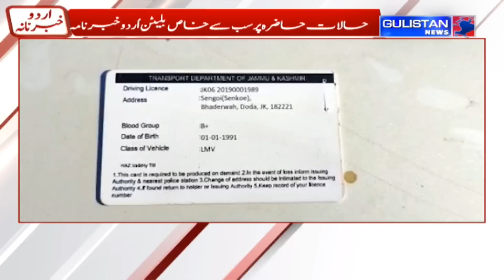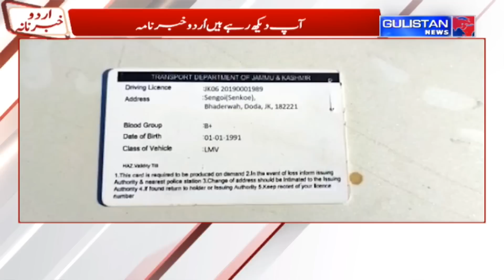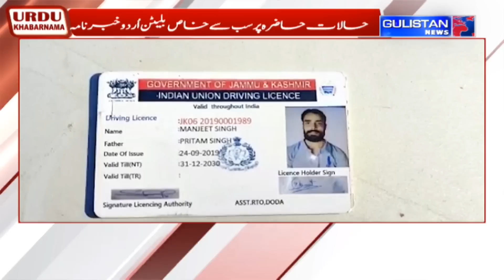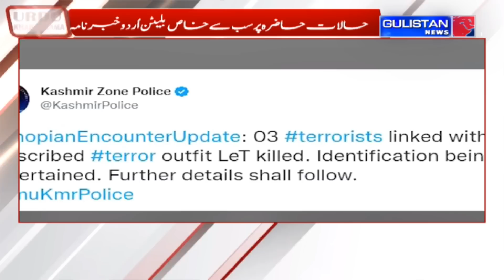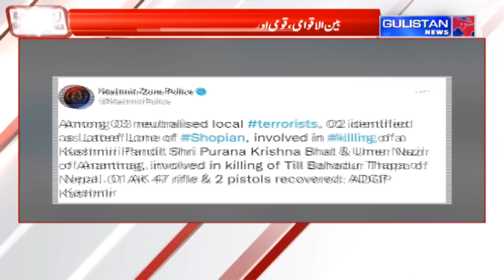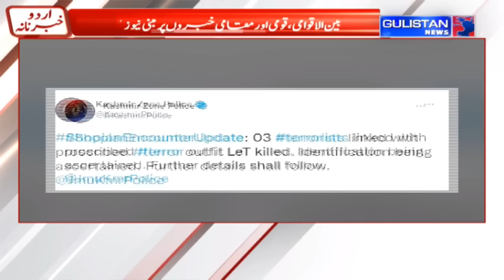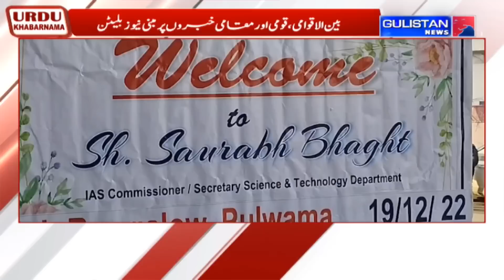UrduKhabarnama || JammuAndKashmir || Gulistan News